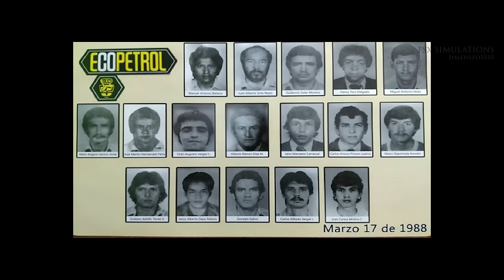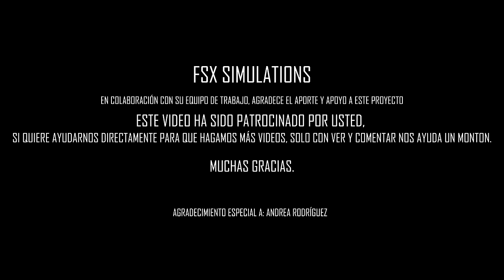DISTRACCIÓN FATAL (Reconstrucción) VUELO 410 DE AVIANCA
Este video fue patrocinado Gracias a ustedes, si quieren apoyarnos directamente para hacer más videos, comenten, den like y compartan, esto nos ayuda un montón. Muchas gracias.

El vuelo 410 de Avianca fue un vuelo comercial regular que se accidentó el 17 de marzo de 1988 posterior al despegue del aeropuerto Internacional Camilo Daza de la ciudad de Cúcuta en el cerro El Espardillo.

El accidente se clasifica CFIT, Vuelo Controlado Hacia el Terreno. El resultado de la investigación determinó que la demora en el itinerario a cumplir  originada en un cambio de aeronave por razones técnicas hizo que el piloto se sintiera presionado en el momento del despegue hacia Cartagena, razón por la cual cuando el Ct. Ardila recibió la demora por parte de la torre de control debido a los tránsitos, decidió solicitar el despegue en condiciones de ascenso en curso para evitar la demora citada, lo anterior sumado a la situación anómala dentro de cabina producida por la presencia de otro piloto cuya personalidad locuaz interfirió todo el tiempo en el desempeño de las funciones de los tripulantes y afecto la supervisión que el piloto debía realizar sobre su copiloto.

Por otra parte, se evidenció que la intención era alcanzar inicialmente la mayor velocidad para posterior mente alcanzar la altura requerida y poder cruzar el cerro.
Un ultimo aspecto fue la presión que aportó el transito que aproximaba en sentido contrario lo que indujo un viraje a la izquierda para evitar la proximidad con dicha aeronave.

En memoria de todas las personas que volaron más alto aquel 17 de marzo de 1988, Un saludo fraterno a sus familias.

Esto fue todo, cordial saludo, Jimenito 1010